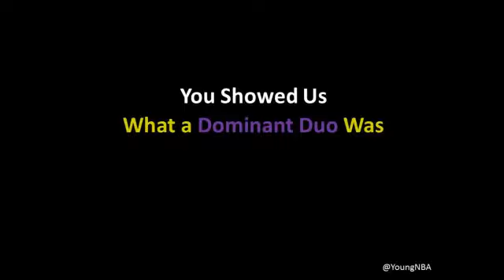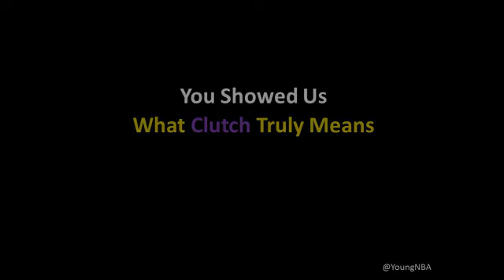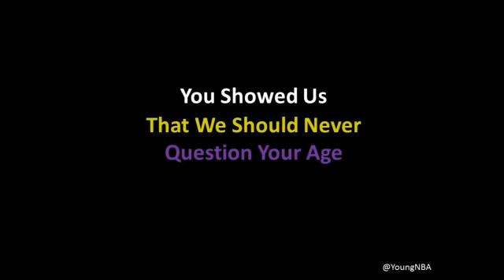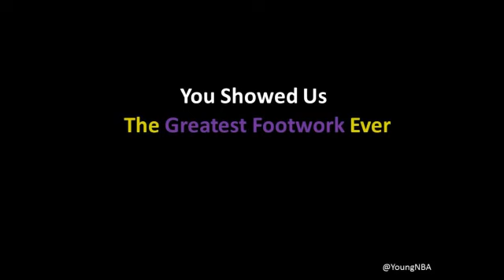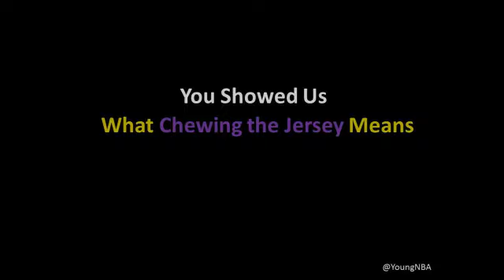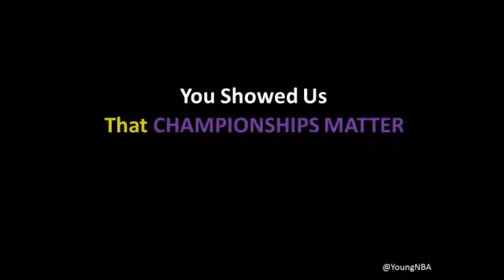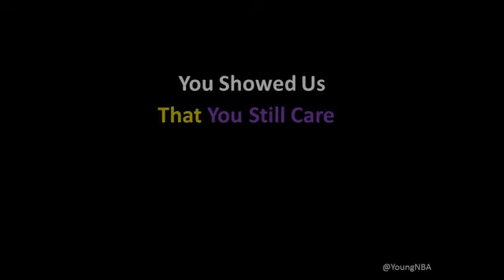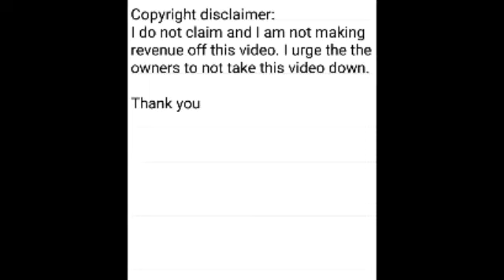Kobe Bryant career highlights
All the music and the videos are not mine.